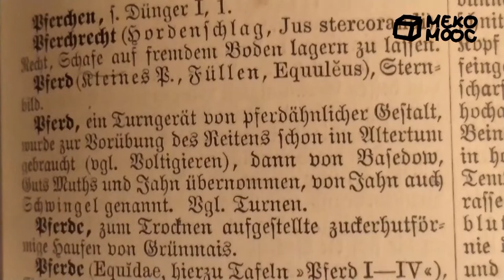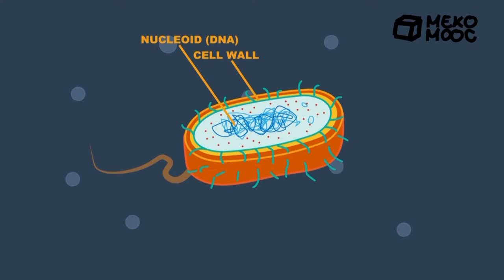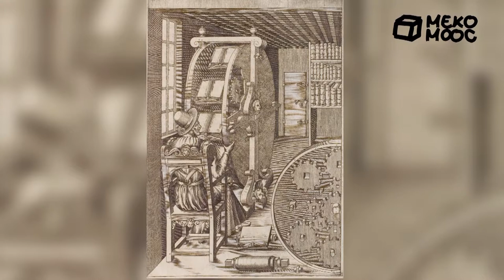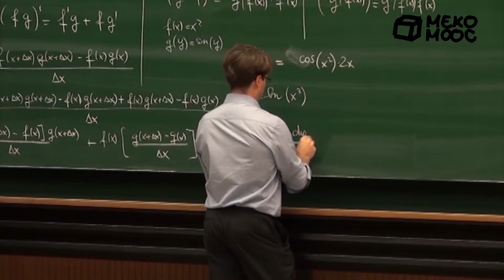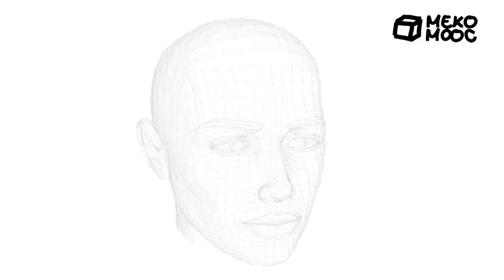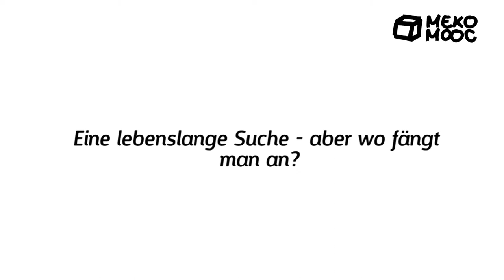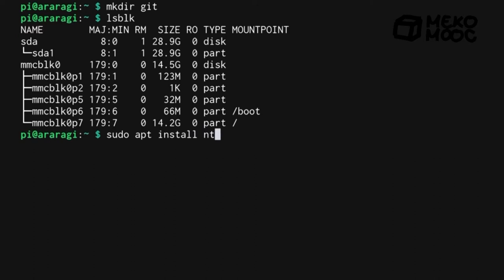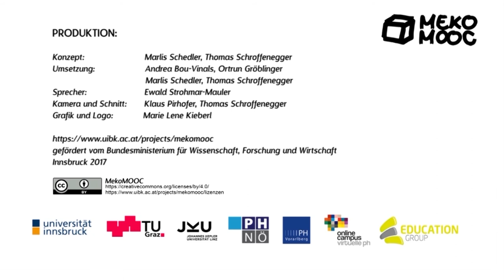[Meko MOOC 2020] M3 Bildungstechnologien - AD